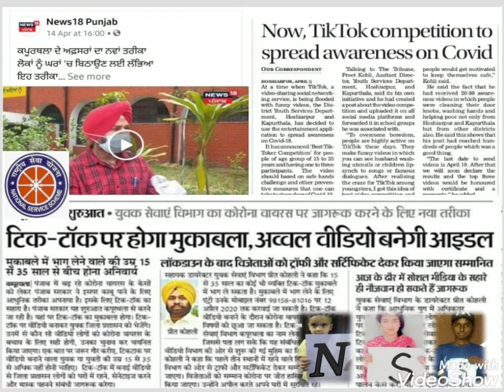Salutes to corona heroes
YOUTH SERVICES HSP